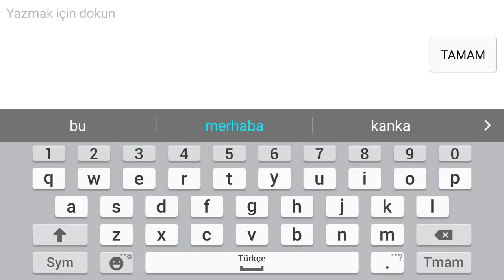Tekli sıralama Şanlı efsane nasıl olunur ? Elitten Mistiğe AlucardÖğretici 2 Mobile legends bangbang